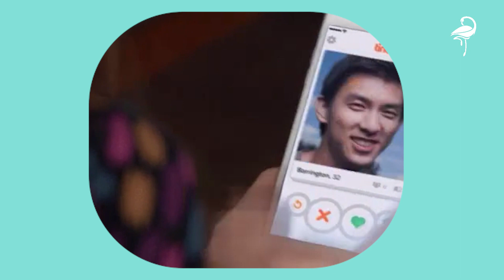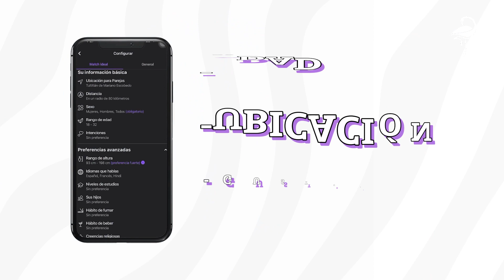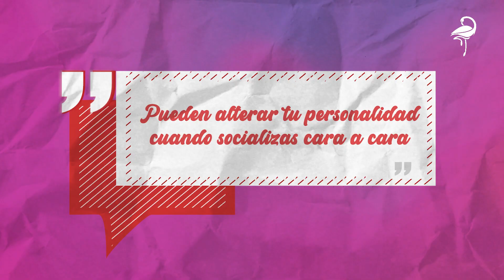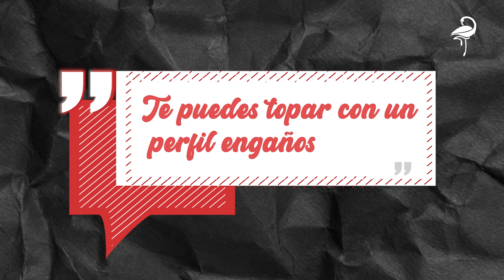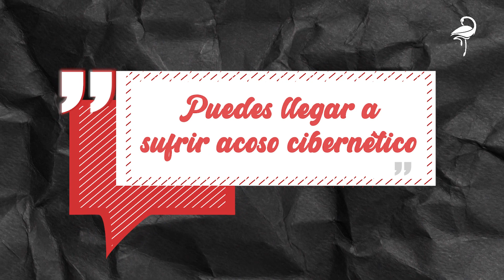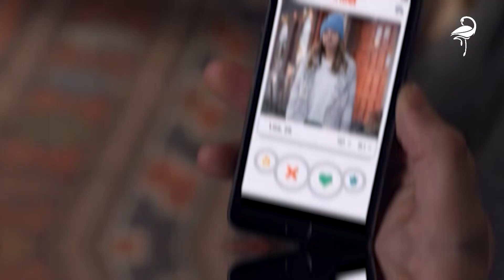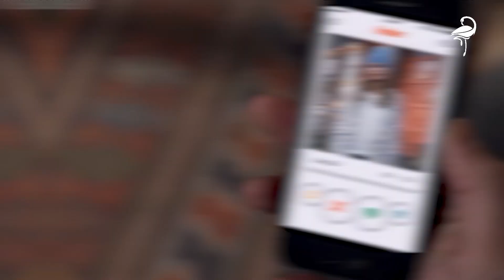Apps para citas, lo bueno, lo malo y lo peligroso 👍👎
¿Andas con ganas de probar apps para citas? Si es así, este video es para ti. Aquí te vamos a contar todo lo bueno, lo malo y lo peligroso de estos sitios. Queremos que estés al tanto para que no te agarren desprevenido y solo consigas un montón de matches. ¡No te lo pierdas!

¿Sabes las 10 reglas básicas para los amigos con derechos? Corre a ver el siguiente video y enterate lo que no debes de hacer.